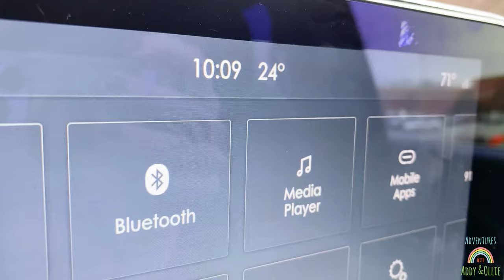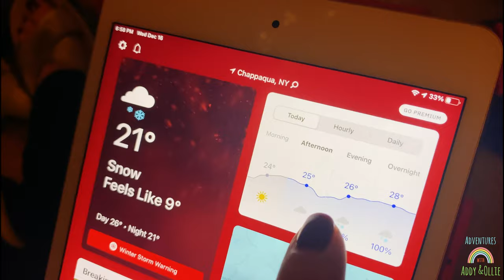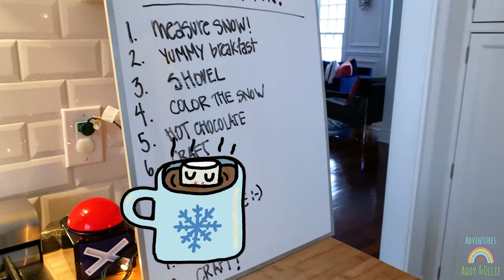16 HOURS OF SNOW!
Here's our first snowstorm for the 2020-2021 winter season in NY!  Guess how much snow we got?

Thank you so much for tuning in! We're Addy & Ollie, the family behind the kid's YouTube channel Adventures with Addy & Ollie where we post EVERY.SINGLE.SATURDAY + a few bonus videos! While we're having all sorts of fun, we're learning good social skills with our mama (founder, author socialsklz:-) for SUCCESS).

And, we'd LOVE to connect with YOU, so please follow us over on Instagram
Addy_Ollie where you can post questions, comments and share your adventures with us!